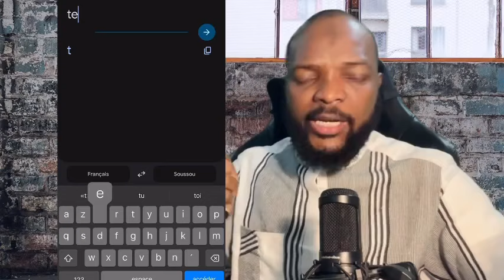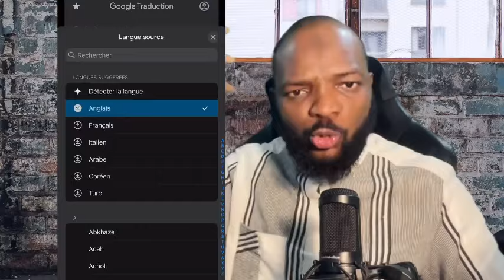🚨 SOUSSOU LANGUE OFFICIELLE DE LA GUINÉE. ÉCOUTEZ